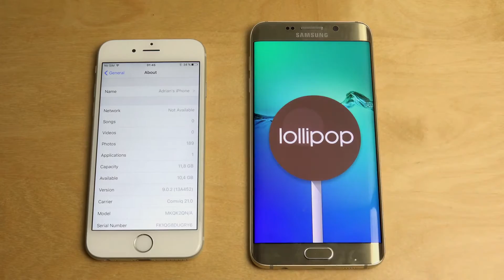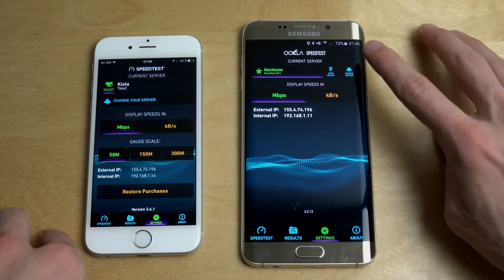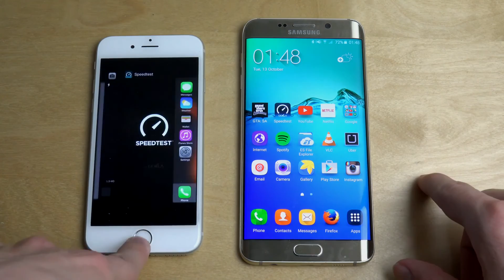IPhone 6S vs Samsung Galaxy S6 Edge Plus - Comparison & Speed Test!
This is a quick comparison between the iPhone 6S and the Samsung Galaxy S6 Edge Plus.